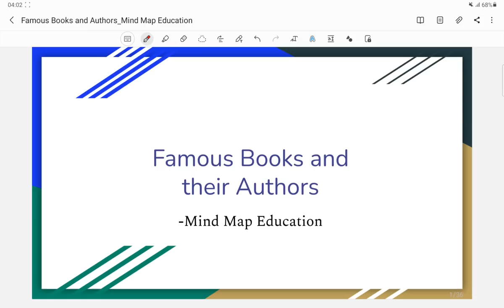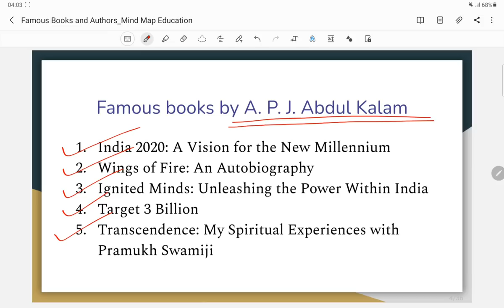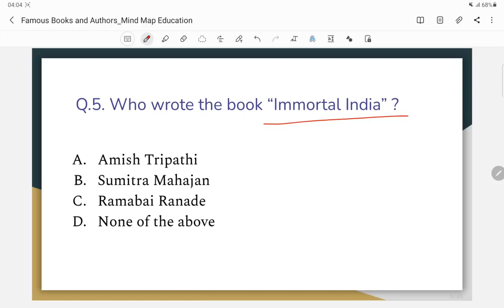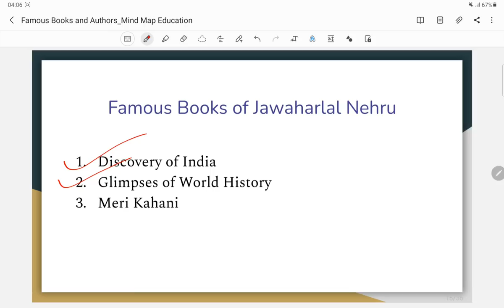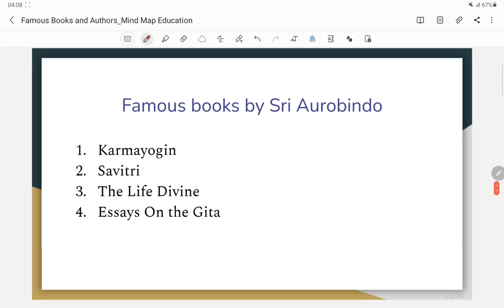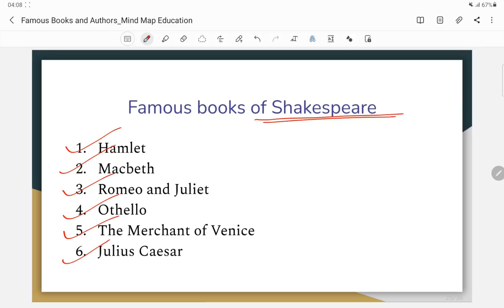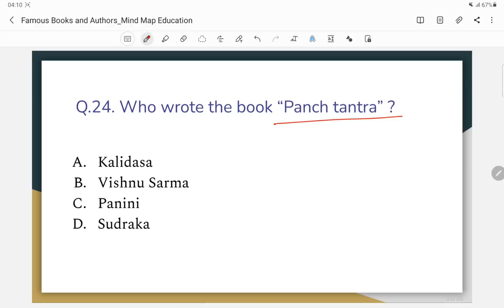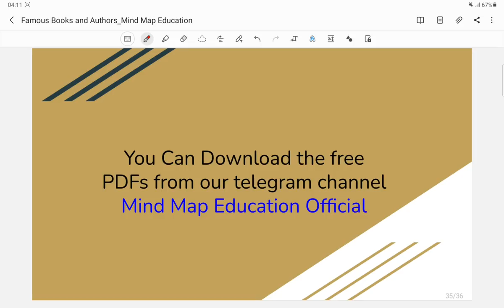DHS Exam 2022 || Famous Books and Writers || Assam Direct Recruitment || Grade 3 and Grade 4 exams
In this video we have discussed about some famous books and their writers . This video will be helpful for the students preparing for DHS, DME, GHC LDA, Copyist, Assam Direct Recruitment 2022, Grade 3 and Grade 4 Exams .